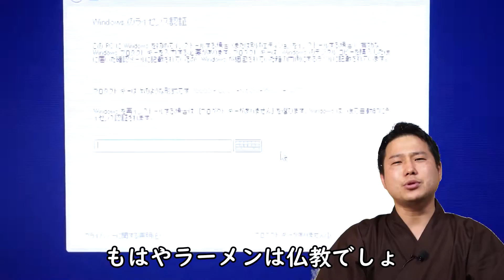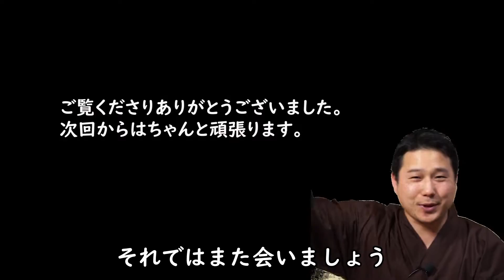ラーメンは仏教である ―有難くない法話―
有難くない法話シリーズ、を始めました。内容は何もないけど、私が好きなことを法話っぽく話してるだけです。

以前、私が所属している若手僧侶の会「備龍会」のHPにて「ラーメンと仏教」というコラムを書きました。動画よりも綺麗にまとまっていると思うのでよかったらご覧ください♪

どうも初めまして枝廣慶樹と申します。私は広島県福山市にある崇興寺の住職を務めております。このチャンネルは「仏教を楽しく面白く」をテーマに多くの方に仏縁にであって欲しいと願い開設しました。ご意見・ご要望・ご質問などございましたら、是非コメントからお寄せ下さい！

ゆるーい配信なので良かったらお越しください(^^)/